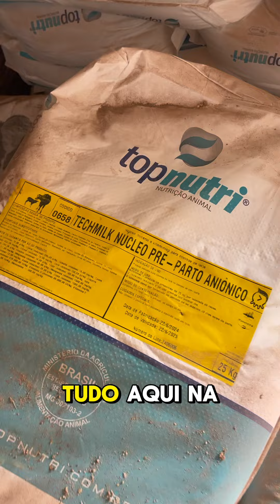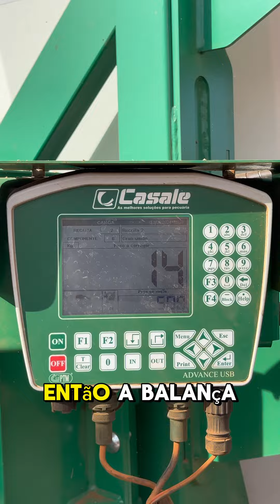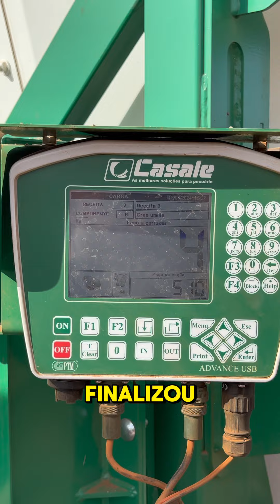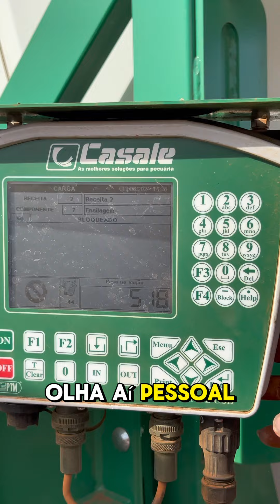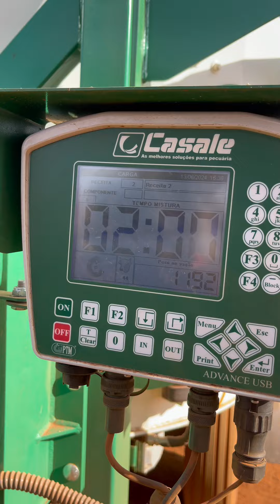Como é feito o trato dos animais!